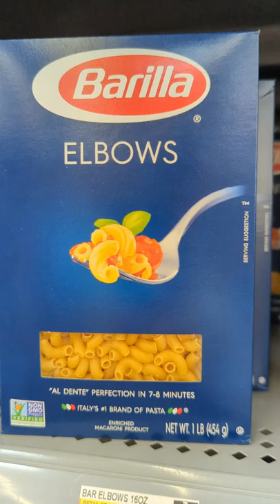Cibo “italiano” in USA 🤌🏽